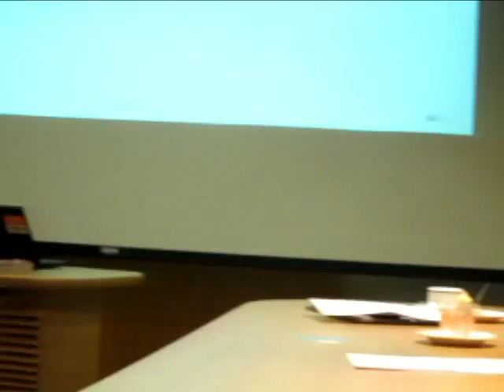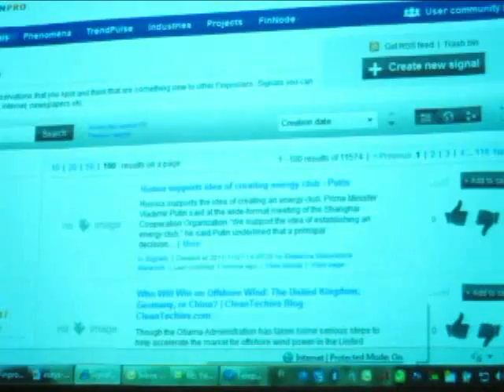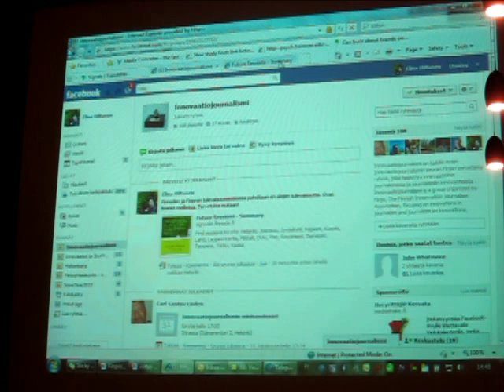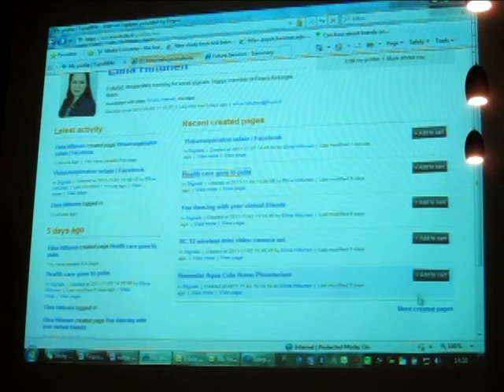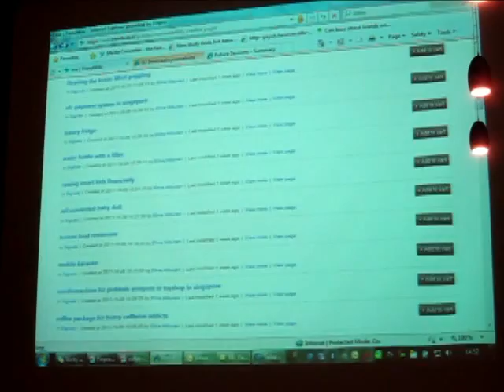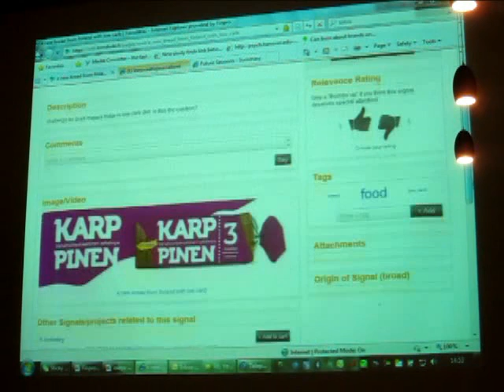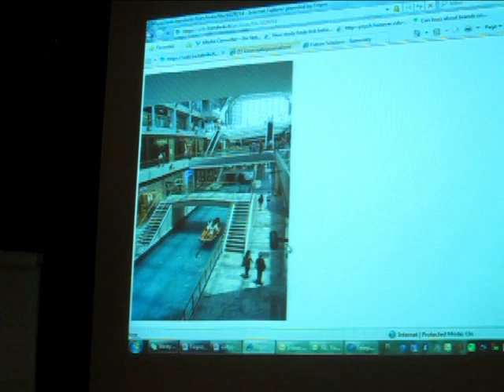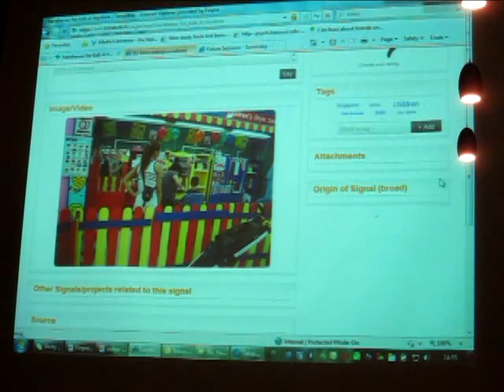Finjo @ Finpro 7.11.2011 - Keskustelua